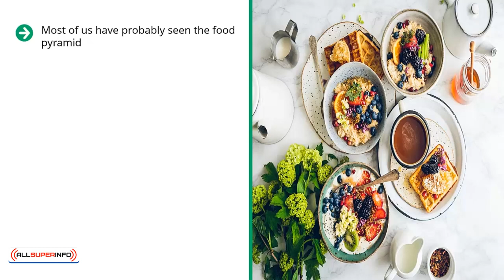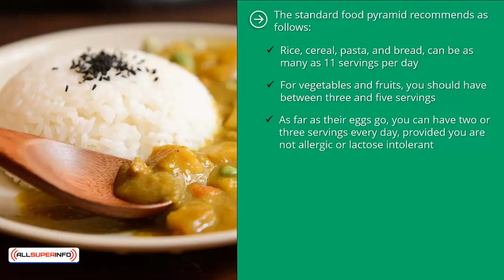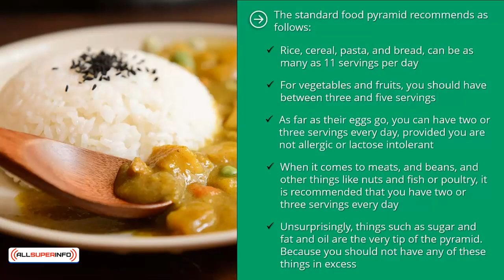Video 4 The Food Pyramid